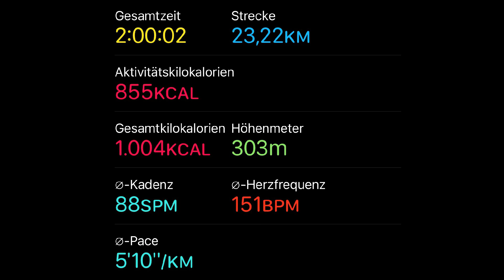Skilanglauf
In diesem Video stelle ich euch mein Hobby Langlauf vor.